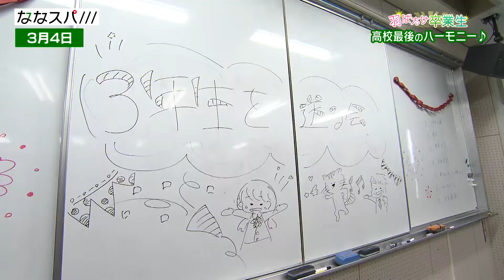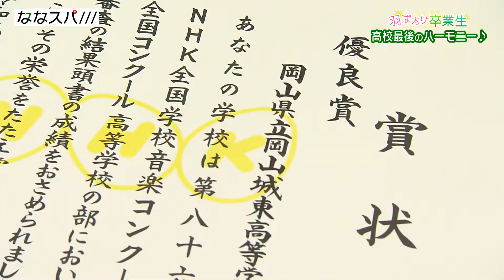羽ばたけ卒業生「城東高校合唱部」2021年3月15日放送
羽ばたけ卒業生「城東高校合唱部」で３年生を送る会が開かれました。